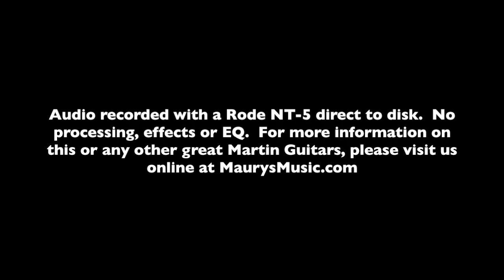The Martin OMCXAE Black at MaurysMusic.com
MaurysMusic.com is a Martin Guitar Certified Online Dealer.   We have the best prices, best service, expert product knowledge, huge selection and we show you ACTUAL PICS of all in-stock guitars. 14-day return period and no restocking fees.